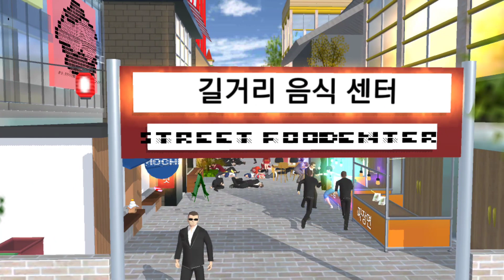Street Food Center || SAKURA School Simulator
Props ID: 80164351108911 - Built by Ms. Appleberry

[Short Video] Street Food Center (SAKURA School Simulator by Garusoft Development Inc) [Google Play Games] - Download Android/iOS

© Copyright by Google Play Games Channel ► Do not Reup